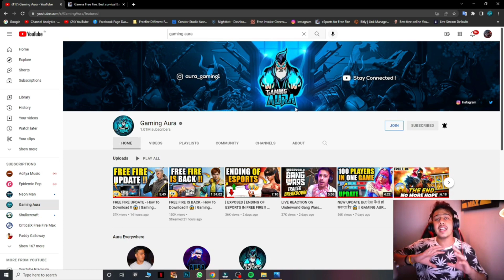Free Fire Max Login Problem Fix iPhone 🚫 Free Fire Iphone , Free Fire Download App store , FF IOS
Ios Free Fire Max Login Problem Fix | How To Login free fire Max In iPhone | ff Max Ios Problem Fix

Hey Guys Apko Agar iPhone main free fire Ko download karna hai to is video ko pura Dekho , free fire Max jaldi aane Wala Hai app store mein aap log ready Raho free fire Max pre registration hoga app store mein , jo jo log free fire khelte ho aur log free fire Ko download karo , video ko achcha Laga to subscribe kar dena aur like kar dena ❤️

❤️Please Thora Support Kar Dena❤️